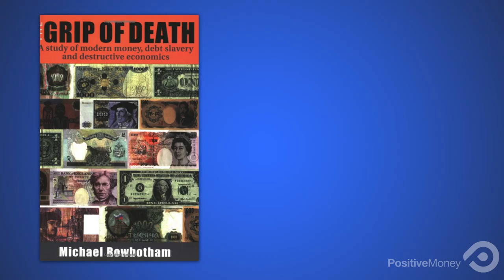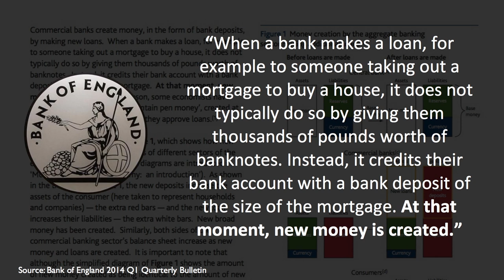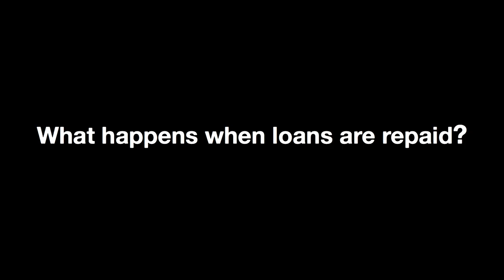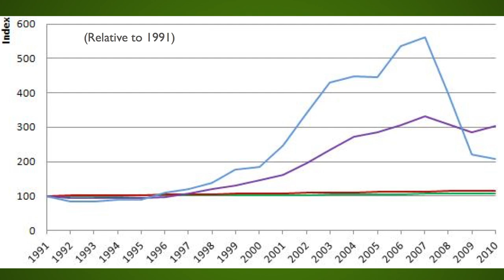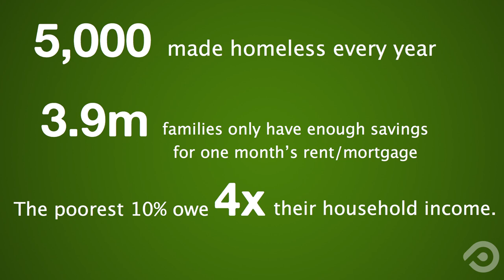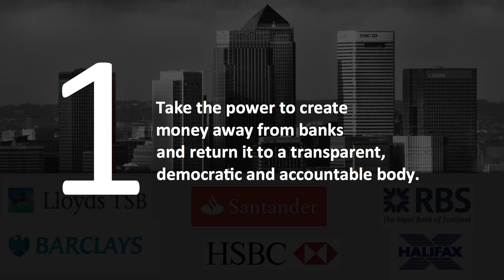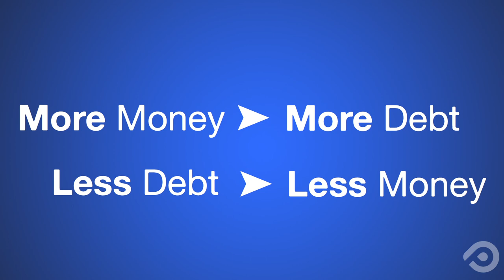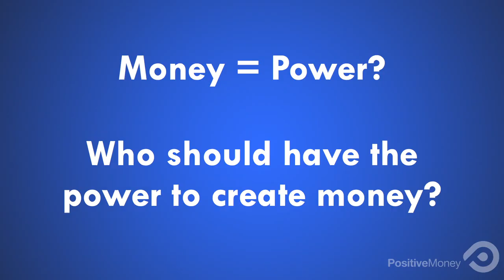Ben Dyson l Positive Money l Meaning 2014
Ben is the founder of Positive Money, a campaign for a banking system that works for society and not against it. At Meaning 2014 he got into the nitty gritty of how the current process for money creation is causing a rise in poverty, instability and inequality. And challenged the audience to imagine what a modern and sustainable system could look like.